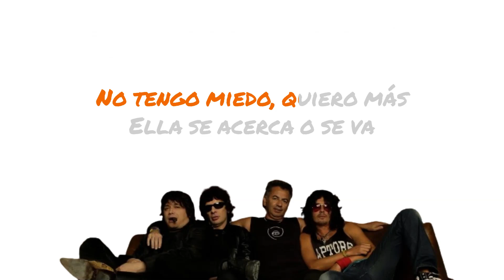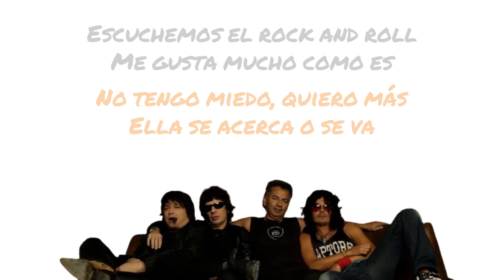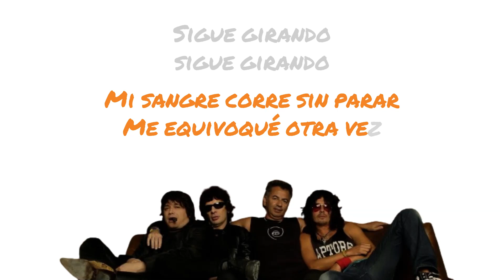Ratones Paranoicos - Sigue girando - letra